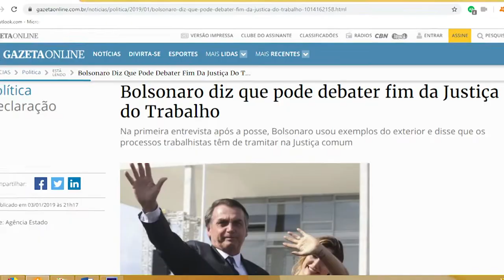Os desafios da Justiça do Trabalho para 2019 - Reportagem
O possível fim da Justiça do Trabalho levou servidores do Judiciário, juízes, advogados e Centrais Sindicais a protestar em várias cidades do país. Em Fortaleza, o ato aconteceu em frente ao Fórum Autran Nunes, no Centro. Confira detalhes na reportagem.